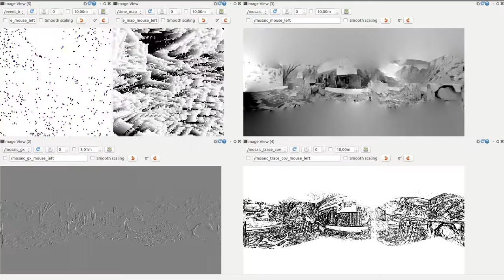Exercise 7: panoramic image reconstruction with a rotating event camera (Mosaicing)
Top left: input events (displayed in red/blue color over white).
Middle left: time map / time surface (timestamp of last event at each pixel).
Top right: reconstructed brightness (i.e., intensity) map.
Bottom left: estimated x-component of the spatial gradient of the brightness map.
Bottom right: confidence map, given by the trace of the covariance matrix at each pixel of the map (the darker, the more confident).
Synthetic sequence created by Henri Rebecq while at RPG-UZH.